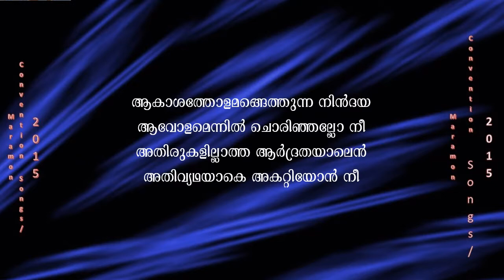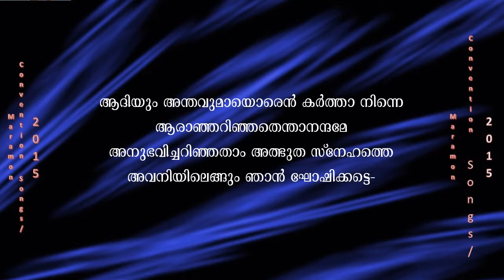Aadiyum ananthavumayoren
Maramon Convention Song 2015